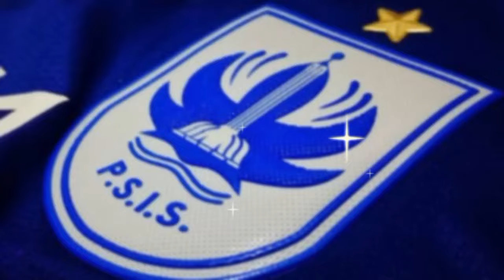BERITA PSIS SEMARANG HARI INI MINGGU 25 FEBRUARI 2024